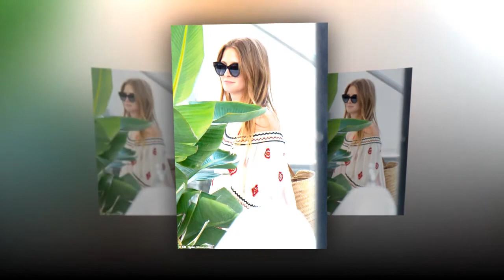Pregnant Millie Mackintosh looks effortlessly elegant in summer dresses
She thrilled fans when she announced her pregnancy earlier this month.

And Millie Mackintosh looked nothing short of sensational as she enjoyed a relaxing day at the beach in Miami, Florida on Sunday.

The former Made In Chelsea star, 29, displayed her sense of style as she donned a white sundress with a pleated hemline and a red print.